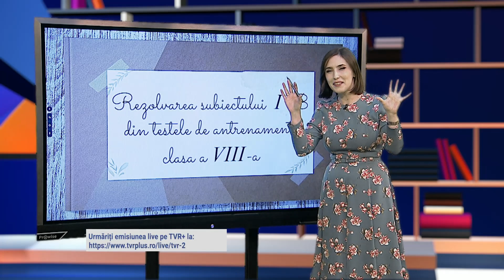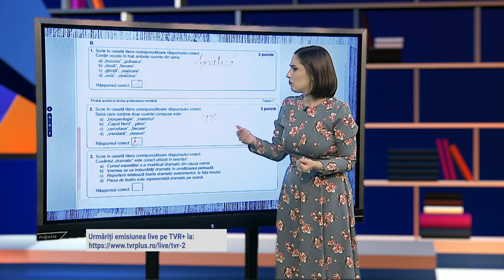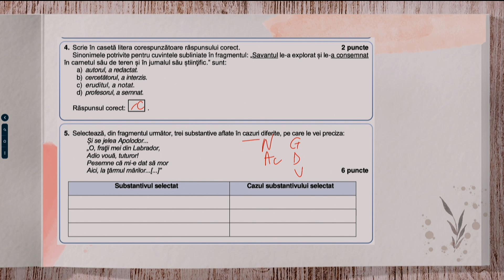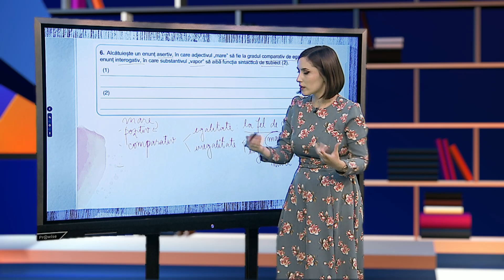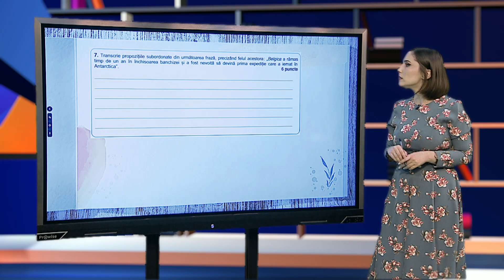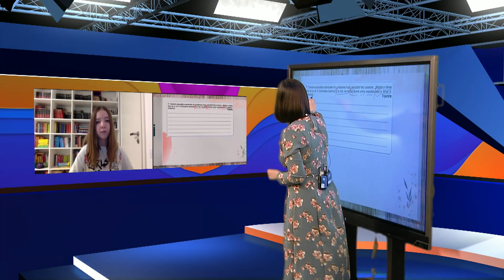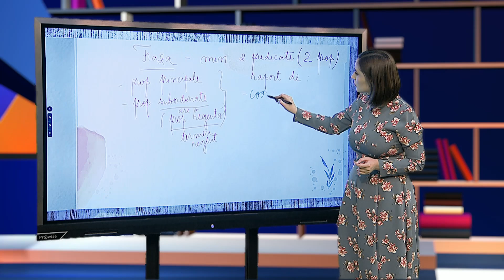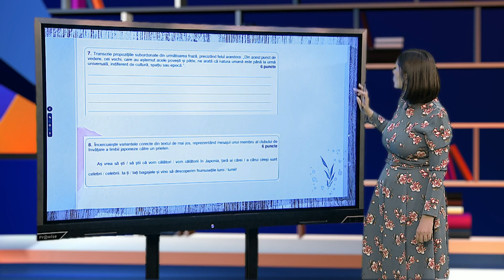TeleŞcoala: Limba şi literatura română clasa a VIII-a – Rezolvarea subiectului IB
Ediţia din 16 noiembrie a emisiunii TeleŞcoala, difuzată pe TVR2, în care Alexandra Tatu ne-a propus recapitularea cu tema Rezolvarea subiectului IB din testele de antrenament.